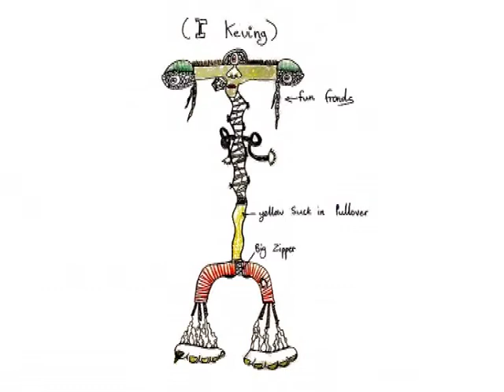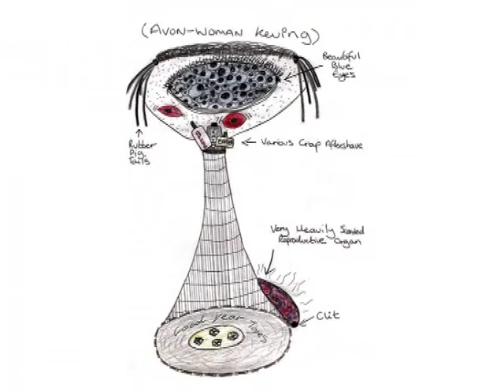The Old Signs - The Keving Family - Video